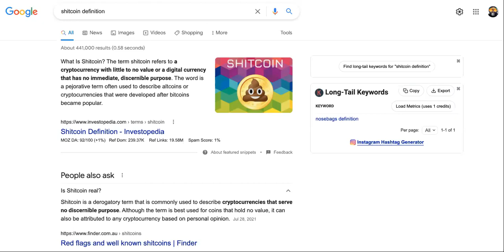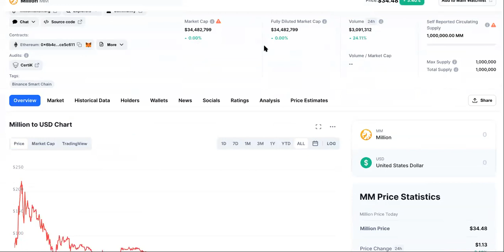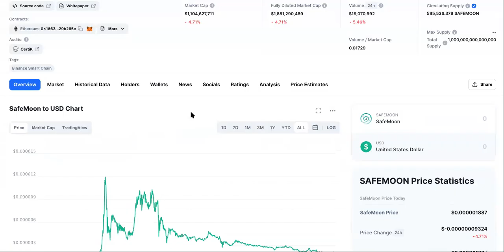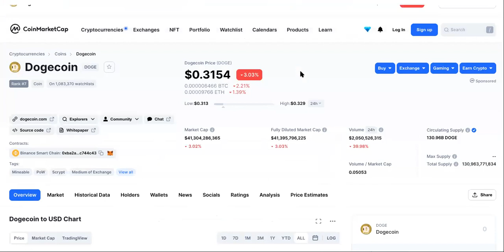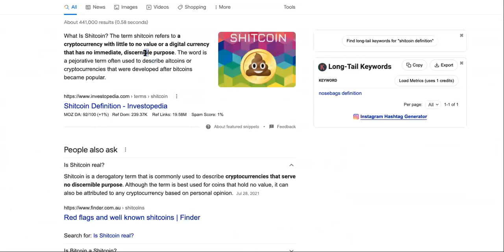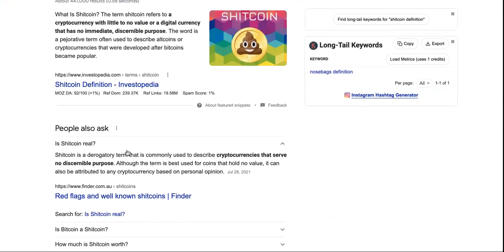It's Raining $HITCOINS Everywhere! Is ALCHEMY Causing This Storm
Alchemy Pay Crypto MAKES HISTORY!

0:00 Ach Crypto Price Prediction
1:15 ach Price
1:45 Alchemy Pay
2:55 Alchemy Pay Price Prediction
3:43 Alchemy Pay Crypto
5:15 Alchemy Pay Crypto reddit
7:15 Is Alchemy Pay A Good Investment